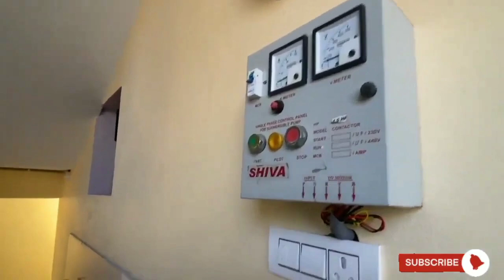என் மகனின் மேல் படிப்புக்காக விற்கிறேன் || emergency || house for sale || house for sale in Tamil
9 லட்சம் மட்டுமே || 3 bedroom || emergency || house for sale || house for sale in Tamil || G+1

வீடு வாங்கினால் கார் இலவசமாக கிடைக்கும்.. || emergency || house for sale || house for sale in Tamil

Looking For An Affordable House In Chennai? Check Out This 8 Lakhs Property!

11 லட்சம் மட்டுமே || 3 bedroom || emergency || house for sale || house for sale in Tamil || G+1

என் மகன்மருத்துவமனையில் இருப்பதால் எனக்கு அவசரமாக பணம் தேவைப்படுவதால் விற்கிறேன் House for sale

9 லட்சம் மட்டுமே || 3 bedroom || emergency || house for sale || house for sale in Tamil || G+1

2 Houses for sale in chennai || pushapagiri || house for sale in chennai || very urgent sale

இந்த வீடியோவை அனைவரும் பாருங்கள், இவ்வளவு குறைந்த விலையில் வீடு எங்கே கிடைக்கும் || house for sale

நான் கடன் வாங்கி வீடு கட்டினேன் ஆனால் இப்போது பணம் இல்லாமல் அதை விற்கிறேன் house for sale in chennai

மூன்று வீடுகளுக்கும் சேர்த்து 25 லட்சம் || House For Sale In Chennai || low budget houses in chennai

ஒரு ரூபாய் கூட செலுத்தாமல் சொந்த  வீடு  || மொத்த வீடு 12 லட்சம் மட்டுமே House For Sale In Chennai

துபாயில் வேலை கிடைத்ததால் உரிமையாளர் வீட்டை விற்கிறார் || 20k rents || House For Sale In Chennai

தந்தைக்கு கொரோனா வந்ததால் வீட்டை விற்கும் சிறுவன் || House For Sale In Chennai

உரிமையாளர் உடல்நலக்குறைவு மற்றும் பணம் தேவைப்படுவதால் விற்கிறார் || House For Sale In Chennai

மூன்று வீடுகளுக்கும் சேர்த்து 30 லட்சம் || House For Sale In Chennai || low budget houses in chennai

உரிமையாளர் ஹைதராபாத்க்கு இடம்பெயர்கிறார் - அவசர விற்பனைhouse for sale in chennai

எனக்கு துபாய் விசா கிடைத்ததால் இந்த வீட்டை விற்கிறேன் || house for sale in chennai

எனது மகளின்.திருமணத்திற்காக ஒரு வீடடை விற்றது வெறும் 9 லட்சம்தான் house for sale in chennai

தந்தைக்கு கொரோனா வந்ததால் மகன் வீட்டை விற்கிறான் || 8 லட்சம் மட்டும்  || House for sale in chennai

நான் துபாய்க்கு மாற்றப்படுகிறேன் உடனடி வாங்குபவர்கள் வேண்டும் || House for sale in chennai

எனக்கு துபாய் விசா கிடைத்ததால் இந்த வீட்டை விற்கிறேன் || 8 லட்சம் மட்டுமே House for sale in chennai

உங்கள் கனவு வீட்டு மனை குறைந்த விலையில் கிடைக்கும்

40 லட்சம் வீடு 12 லட்சம் மட்டுமே | House For Sale In Chennai

Just 5 Lakhs/-😱😍Beautiful House for sale in Chennai With full Interior || 5 லட்சம் மட்டும்

11 லட்சம் மட்டும் | 4 yards old || House For Sale In Chennai || House For Sale

எனது மகளின் திருமணத்திற்காக ஒரு வீட்டை விற்றது வெறும் 9 லட்சம்தான் ||

ஒரு அழகான 4BHK @சென்னை இறுதி விலை ரூ.16.4 லட்சம் || emergency || house for sale in chennai  || G+1

உரிமையாளருக்கு 🇺🇲 அமெரிக்காவில் வேலை கிடைத்து வீட்டை விற்கிறார் || duplex villa for sale in chennai

8 லட்சம் மட்டுமே || 2 bedroom || emergency || house for sale in Tamil

14 லட்சம் மட்டுமே || 4 bedroom || emergency || house for sale || house for sale in Tamil || G+1

9 லட்சம் மட்டுமே || 3 bedroom || emergency || house for sale || house for sale in Tamil ||

உரிமையாளர் ஹைதராபாத்க்கு இடம் பெயர்கிறார் - அவசர விற்பனை 10 lakhs

17 லட்சத்திற்கு மட்டும் 35 லட்சம் வீடு || house for sale || house for sale in Tamil